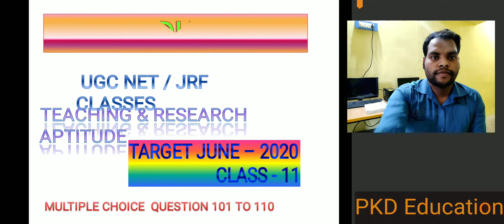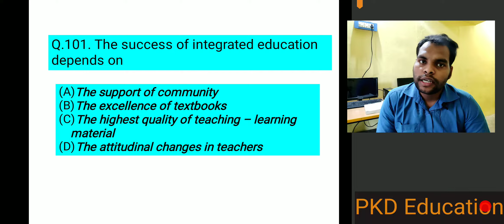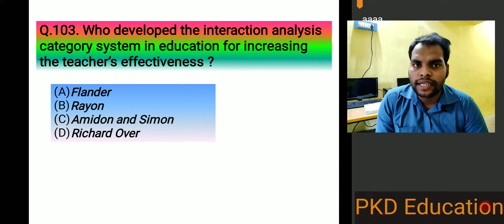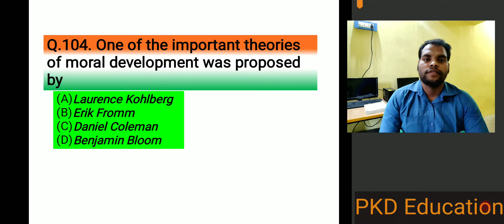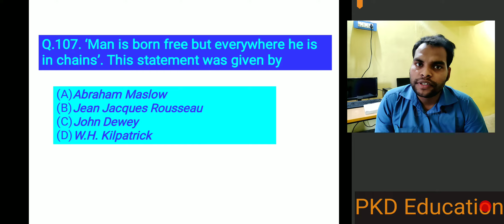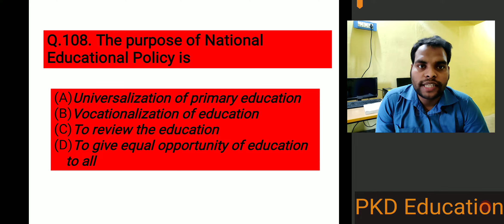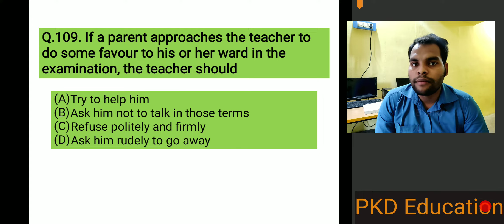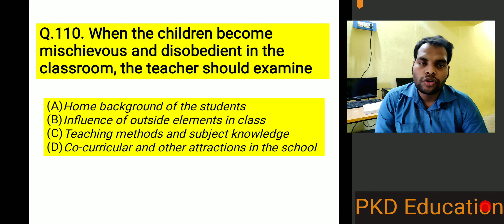Class-11, Teaching Aptitude,UGC NET/JRF Classes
It's Your Reliable Channel PKD Education
Watch It's All Previous Classes...
These Classes Are More Helpful On The  Exam Point Of View...